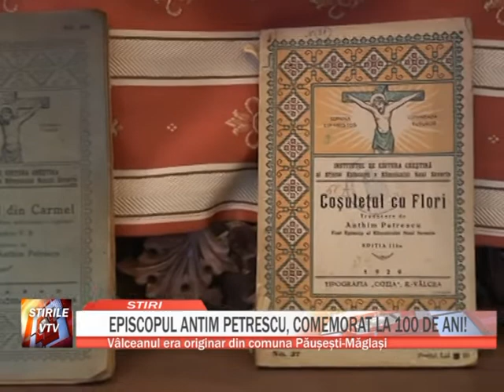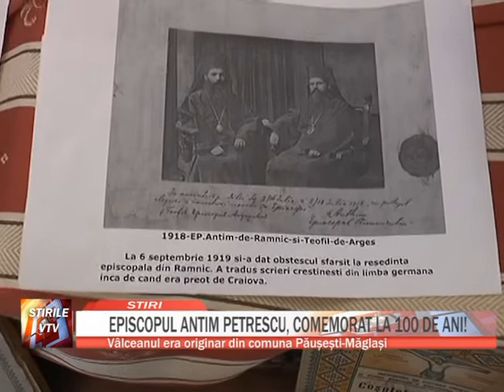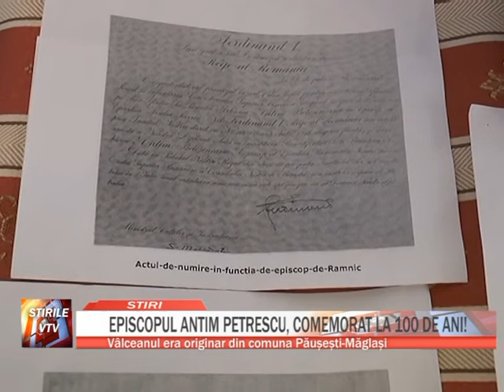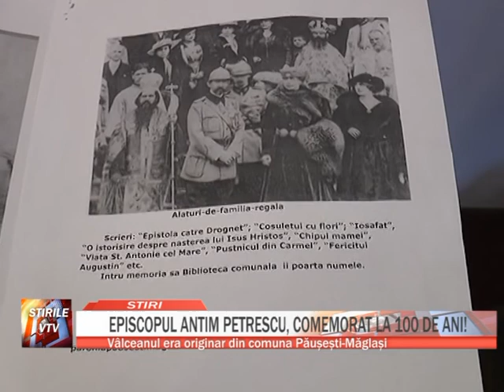EPISCOPUL ANTIM PETRESCU, COMEMORAT LA 100 DE ANI!